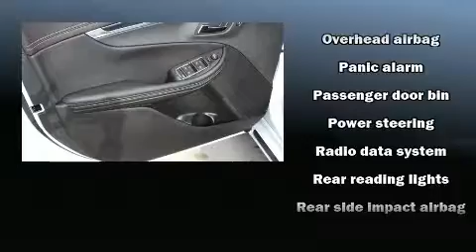2019 Chevrolet Impala LT w/1LT in Moorhead, MN 56560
Muscatell Subaru
2911 11th Street S

You can expect a lot from the 2019 Chevrolet Impala. With less than 20,000 miles on the odometer, this 4 door sedan prioritizes comfort, safety and convenience. It distinguishes itself from the competition with features such as: delay-off headlights, front and rear reading lights, 1-touch window functionality, automatic temperature control, turn signal indicator mirrors, remote keyless entry, and much more. Chevrolet also prioritized safety and security with features such as: dual front impact airbags, front and rear side impact airbags, traction control, brake assist, a security system, onStar, and 4 wheel disc brakes with ABS. With electronic stability control supplementing mechanical systems, you'll maintain precise command of the roadway. Our sales staff will help you find the vehicle that you've been searching for. We'd be happy to answer any questions that you may have. Please don't hesitate to give us a call.